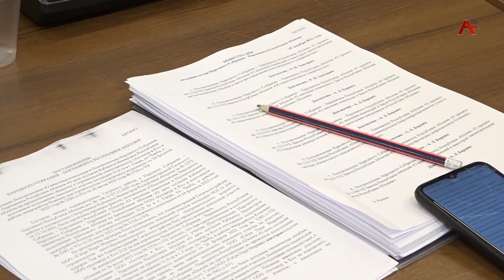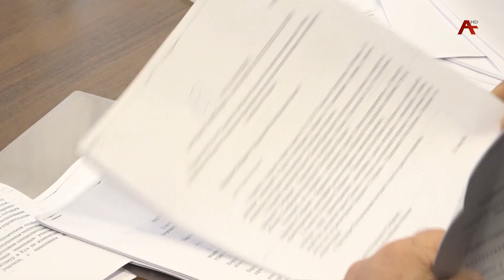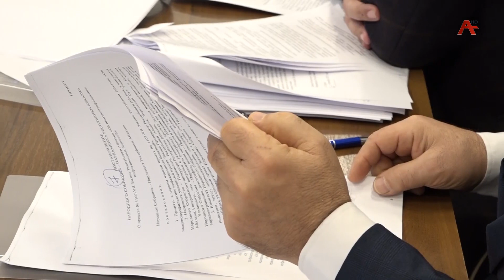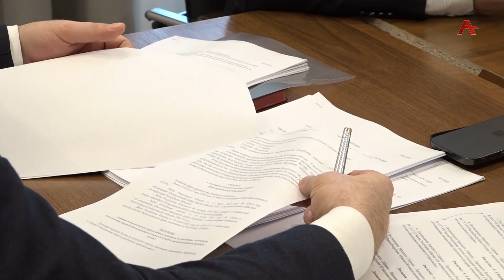Имҩаҧысит Жәлар Реизара изаамҭанытәу аилатәара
Амшхәаҧштә  аҿы  иқәгылаз  азҵаарақәа  зегьы  рыдыркылеит.    Аиҭакрақәа  алагаланы аҩбатәи  аҵыхәтәантәи  аҧхьараҿы  ирыдыркылеит  хаҭалатәи  атәанчахәы  зауа  рзы  азакәан апроет , иара  убасгьы   адепутатцәа  аҵыхәтәантәи  аҩбатәи  аҧхьараҿы  ирыдыркылеит  хазы  иго  акатегориақәа  ирыҵаркуа  атәанчаҩцәа  ртәанчахәы ашьҭыхра азҵаара. Аилатәара аҟынтә Фатима Гьергьиаҧҳа ланҵамҭа.